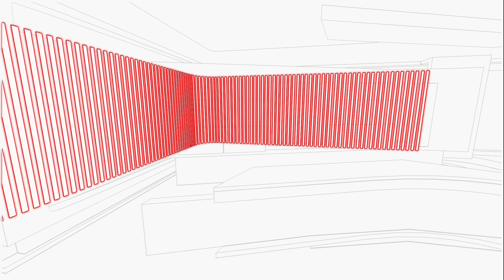Rectangular screen mapping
This video will show you amazing mapping capabilities of LED Strip Studio.